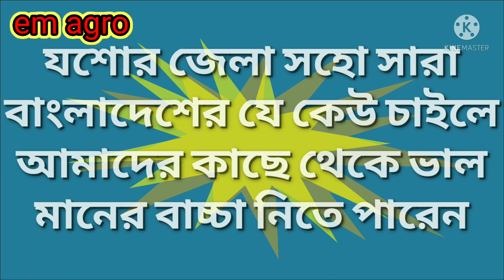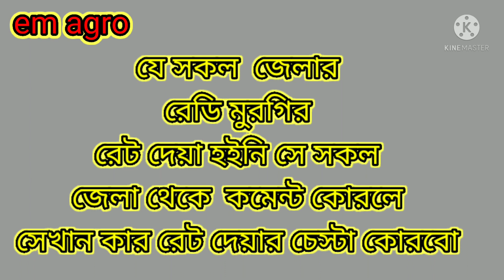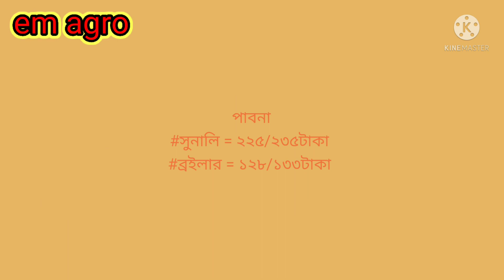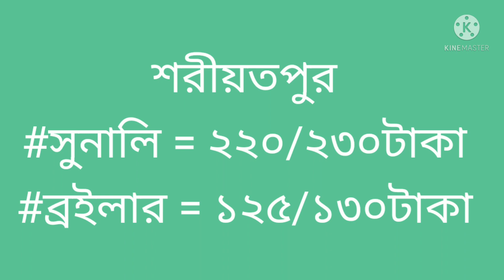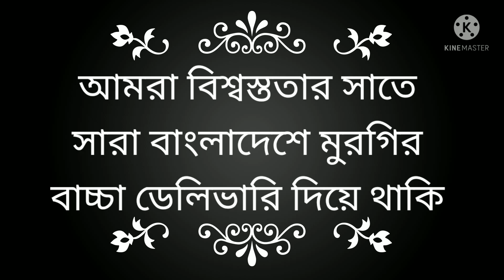৬/৩/২০২২আজকের বেড়েছে সুনালী রেডি মুরগির দাম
# ajker_paikairi_murgir_bazar_o_ak_diner sokol_has_murgir_baccar_dam_o_paikari_bazar_dam